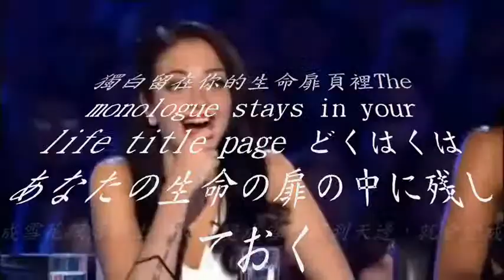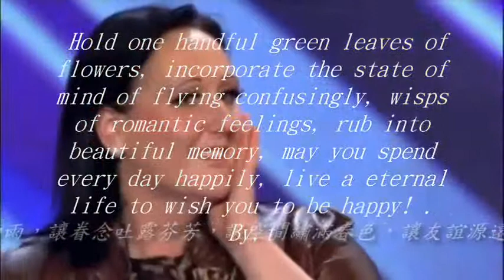獨白留在你的生命扉頁裡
Reason forms bosom friend friends, the counterpart spends spring and autumn, happily gather together in front of the screen, happy and happy and carefree! . Old age life: That is Hong Kong social reality, it is a kind of idea too, it is a kind of culture, or a kind of intelligence even more, powerful and unconstrained style, stick to one's old way. If since already there is spare cash, see the beautiful scenery, enjoy table delicacies, fully enjoy the bright life that the society feedbacks to us, remedy our monoacid disappearance, has found lost oneself. It is a predestination that the sea of network meets, everybody comes from different areas, the space is exchanged, make friends by one's writing, treat openheartedly, refuse to chat, non- sincere to disturb. With the most sincere emotion, use the most blunt language, describe the most sincere life. The earth begins to recover, the ice and snow begins to melt, have melted into water gradually, has formed a brook, converge into the rivers, flow into the sea   So beautiful in spring, the sun shines the earth, there is light of seven colors, are refracting like rainbow. I can't accompany the good friend to go over the ends of the earth, but just as the place that you have been is like the footprint of setting foot on me. So long as the place that you pass by, all have fragrance of flowers of our friendship. It is all over the country that we can not get hand in hand, can not rely on being everlasting and unchanging either. There is the friend's company in the transient life, the tour in our life would not have regret. We know in the encouragement, know each other, we do not pursue luxury richly and powerfully, we seek only to be ordinary to be happy. We build the Great Wall of the friendship with the sincere flowers, use the true feelings of the hospitable deduction network had one's heart filled with, wish I keep this monologue in your life title page, wish this warm friendly feelings to bring you and smile. Like the wine in life, the captivating sweet-smelling floats to there is smiling good wine; Like the song, there are smiling much moving melodies of song in life; Have a flashing theme after having smiling books like the book in life; If draw in life, add beautiful color after having smiling picture scrolls, long years, always happy because has the friend such as you, always move because there are your blessings, I want to say: Miss and fly to it in the sky, will turn into a snow flake and float and fall, will turn into snow water and run to the remotest places, will become sea water to well up on the bank, will become spray and linger over you, will turn into a blessing. In the sea of network, the gentle one is clicked in the mouse, it is a birth of predestination. But not every transient guest brushing past, can all become permanent fate in the life. It is the predestination to meet, it is the good fortune to know each other, just this distance, it is a God's will too. No matter what kind of beginning we meet, over in such a manner that how is it, that is destined simply by deep reason of predestination. Long years, it is happy always because there is friend such as you, always move because there are your blessings! . It is greeted warmly in mind that remote, accompany you to leave happily and healthily, the feeling is long that the mountains and rivers remain unchanged, friend's friendly feelings are spread for a thousand years. Let friendship turn drizzle into, let, think fondly of, give off fragrance, let space embroider all over spring scenery, let the friendship be of long standing and well established. Hold one handful green leaves of flowers, incorporate the state of mind of flying confusingly, wisps of romantic feelings, rub into beautiful memory, may you spend every day happily, live a eternal life to wish you to be happy! . By,tonyyuen99